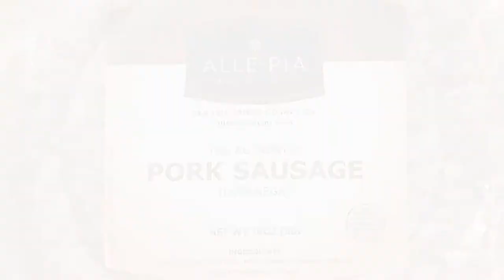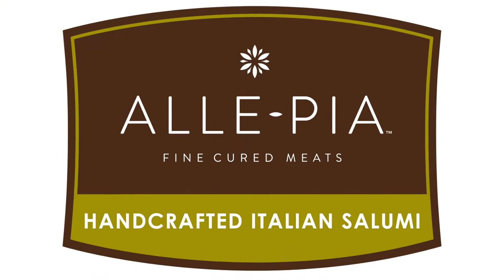Alle-Pia Salumi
Artisan Salami